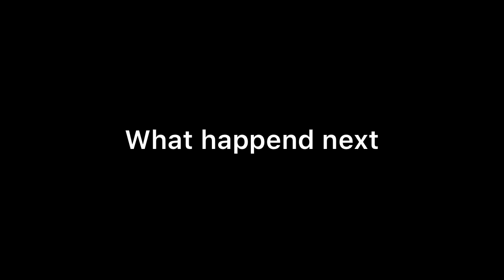Bhagya Lakshmi || OHH NO !! इस खास एपिसोड में खुलने वाला हैं काले अतीत का सबसे बड़ा सच